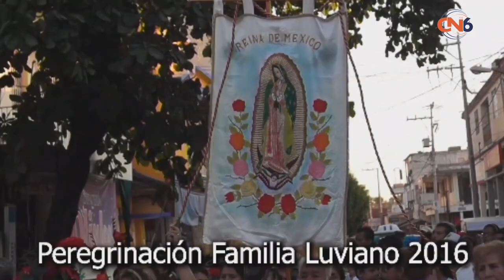Retransmisión recordando las peregrinaciones de diferentes año